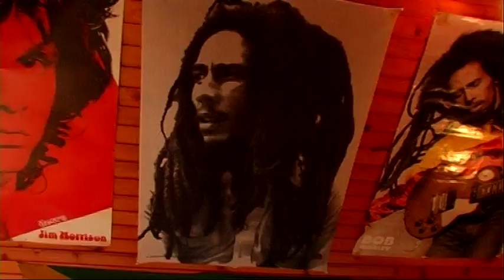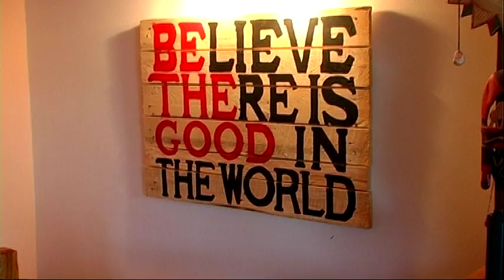Didgeridoo - Drevni instrument australskih domorodaca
Jedan od najstarijih puhaćkih instrumenata porijekom iz Australije kojeg su izvorno svirali Aboridžini - ove tri informacije opisuju Didgeridoo, instrument koji svira Tomislav Balala. Grafičar po struci ove egzotične instrumente sam izrađuje, a sa svojim didgeridooima nastupa na raznim događajima i  festivalima.

Novinarka: Antonija Markulin
Snimateljica: Anamria Miloš